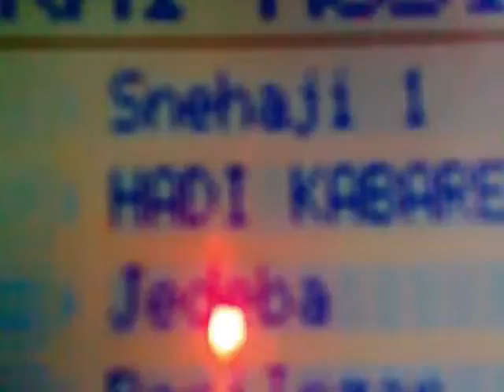madahat musi chab 3abdou WMV